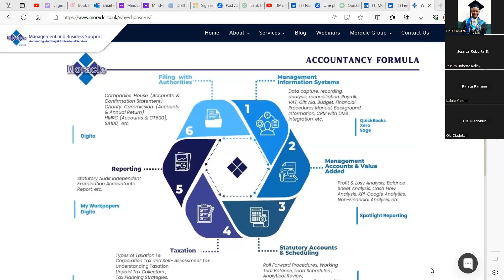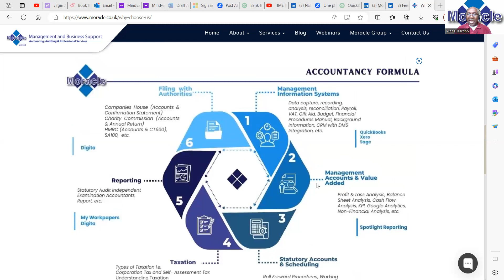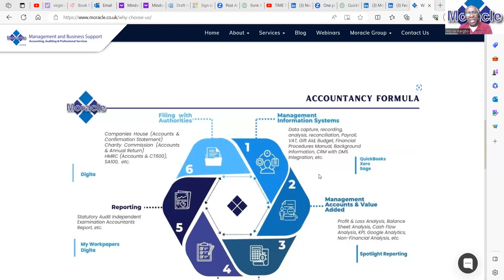Moracle Foundation Weekly Training Session - Integrating AI into the Accounting Practice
Welcome to the Moracle Foundation's highly informative and engaging YouTube video series! Join us every Thursday as we delve into the intricate world of accountancy, demystifying complex concepts and equipping you with the knowledge and skills needed to excel in the realm of accounting.

Led by renowned experts in the field, these training sessions are designed to provide you with a comprehensive understanding of the groundbreaking Moracle Accountancy Formula. This formula, developed by the leading minds at Moracle Foundation, offers a revolutionary approach to managing financial data and streamlining accounting practices.

Throughout the series, we will guide you through a step-by-step journey, unraveling the layers of the Moracle Accountancy Formula. Starting from the fundamentals, we will gradually introduce you to its various components, highlighting their significance and impact on financial decision-making.

Each session will feature clear and concise explanations, accompanied by real-life examples and case studies to enhance your understanding. We firmly believe in making this knowledge practical and applicable. Therefore, we will also conduct interactive exercises, quizzes, and hands-on demonstrations to reinforce your comprehension of the Moracle Accountancy Formula.

Discover the power of this formula as we explore topics such as financial statement analysis, cash flow management, budgeting, cost accounting, and much more. By the end of our series, you'll be equipped with the essential tools needed to navigate the complexities of accounting in any industry.

Whether you're an aspiring accountant, a small business owner seeking financial expertise, or simply someone curious about the world of finance, these training sessions are tailored to meet your needs. With our commitment to delivering high-quality content, we promise an enjoyable and enriching learning experience.

Join us every Thursday as we unlock the secrets of the Moracle Accountancy Formula, empowering you to make informed financial decisions and excel in today's demanding business landscape.
In today's episode we will go through the first step of Moacle's Accountancy Formula which is Management Information Systems.